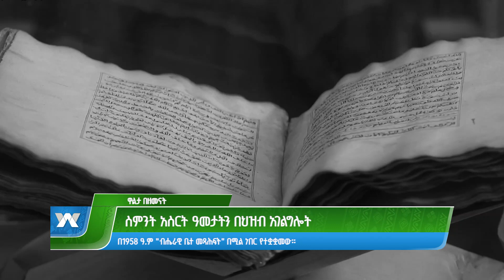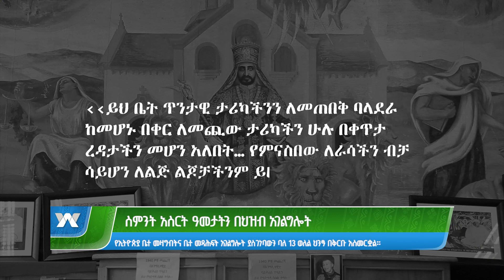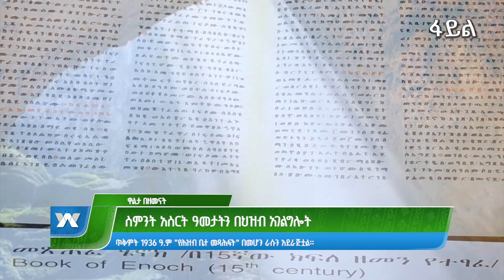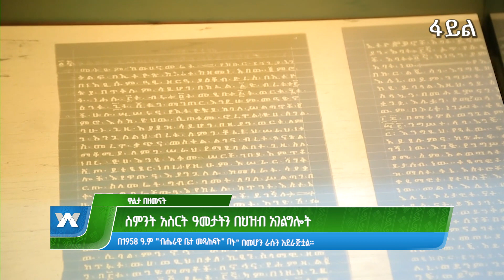ስምንት አስርት ዓመታትን በህዝብ አገልግሎት -አመሻሽ |Ameshash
Arabic Facebook: تلفزيون والتا بالعربي Walta TV Arabic